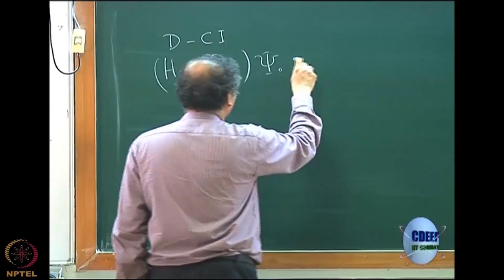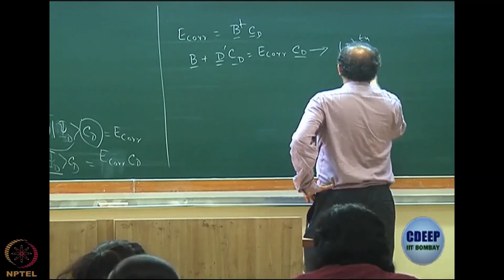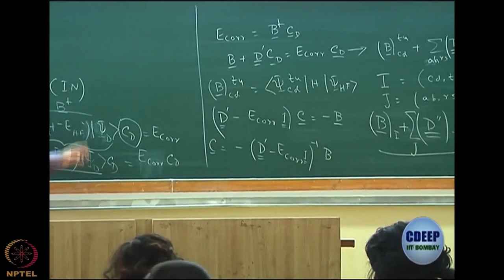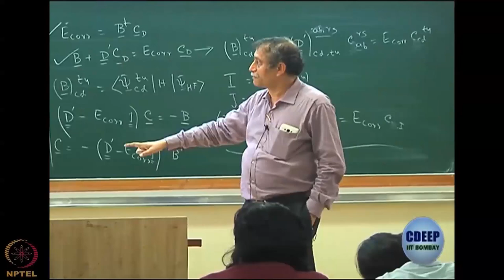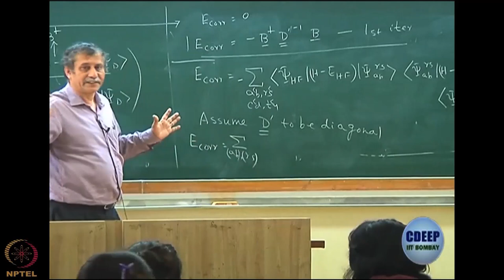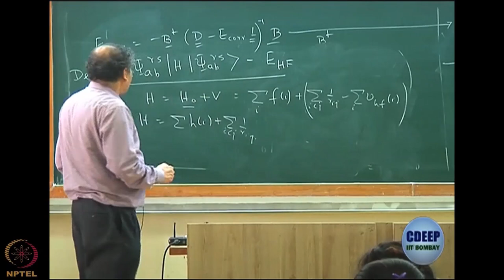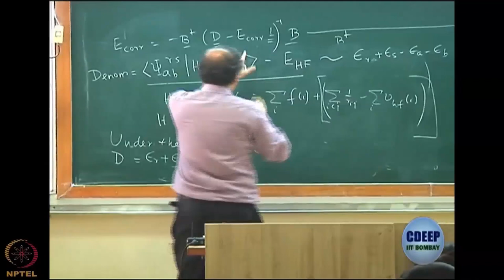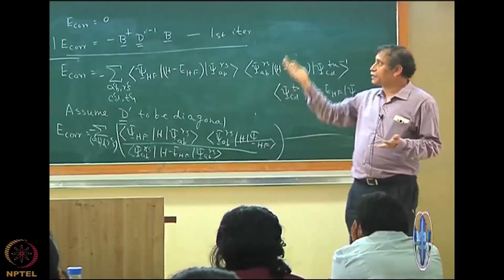Doubly excited CI function (D-CI).mp4